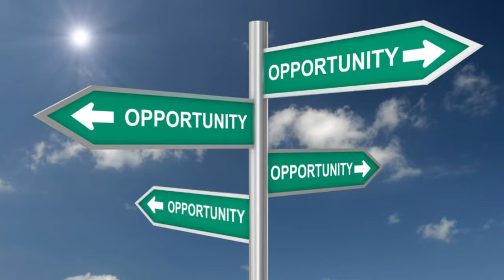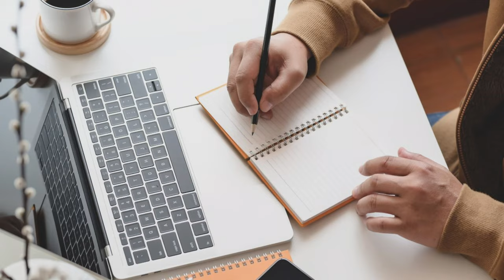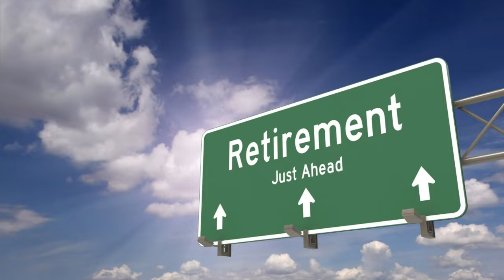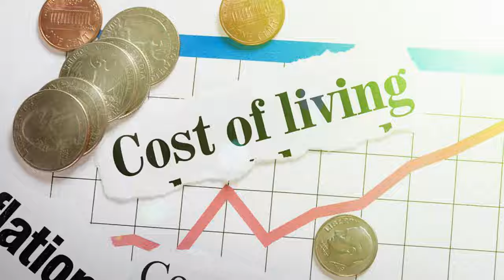Thailand, Thailand is not for Everyone.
Living in Thailand, discover the real Thailand through our YouTube channel. Our videos offer an honest and unique perspective on this captivating country. Whether you're planning a trip or simply curious, join us and find out why Thailand may not be for everyone.
[LINKS ]
Is Retiring to Thailand a good Idea. $3
Online Dating e-book 5 easy steps my best seller by far, it will save you far more than the $3 cost to buy.
Retirement, create a retirement you don't need a vacation from then this e-book is for you, valuable simple guide for a great retirement. $3
Ketogenic Lifestyle not a Diet, I lost over 20 Kilo on the Keto Diet, I have done several video's showing the results. Start with this e-book and see how easy Keto is.
Getting Old does not last long. Life is short and as the title says Getting old does not last long. Enjoy another great e-book for $3